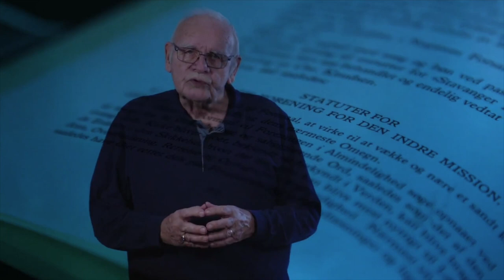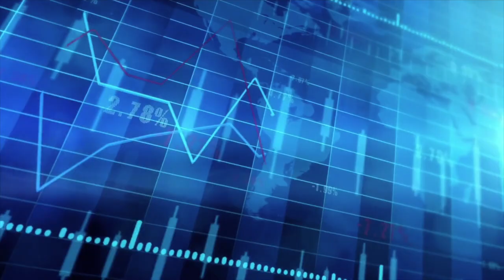Live fra Bergen ep 79 Thomas Wilhelmsen og Solveig Økland